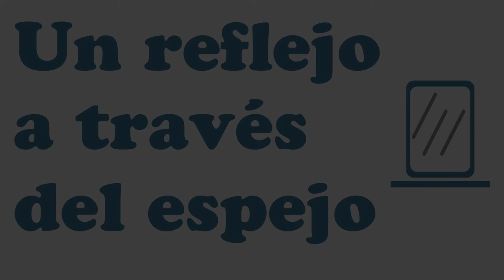Arnell Andrea - L'armoise